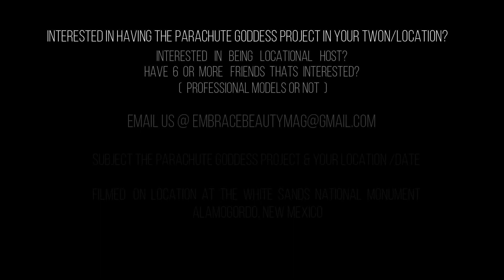The Parachute Goddess Project Tour: New Mexico Grace & Noelani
The concept is a mission! Honestly one of the most beautiful adventures that is uplifting, empowering, it will elevate you! And hopefully educate as well. It is about removing all the stereotype us girls have to endure since a young age we are led to believe we MUST look and act a certain way, to be found beautiful we must dress, act, look, appear etc, the list goes on endlessly! My mission is to shake the shackles of society! To change the face of beauty! And what better way to do that than construct a parachute skirt to fit everybody! And yes every shape, size, no matter height or weight and I have proven this in New Mexico where I put 8 females in the “Malibu Flye” Parachute from an 8 year to a woman who is a curvy size 20, I hand sewed these parachutes, I hand crafted one for a newborn and gifted it to the new mom, sadly I did not get to photograph mother and child due to the mother falling ill, but I cant wait to see if the little parachute infant skirt fits her. I have one that is 6ft that will fit toddlers from ages 1-6, I have now made 12 parachutes! And I’m on a mission to get as many females no matter age ( from infants to fine as wine ages, no matter size, weight/height, no matter shape or culture ) I have obtained a great team from a professional make up team to a creative marketing director ( who also won for being nominated in most categories) Adela Hittell who is also founder of Project Human INC along with Casie Ellison founder of Change the face of depression, together we are on a mission to bridge this gap in our unity of sisterhood.